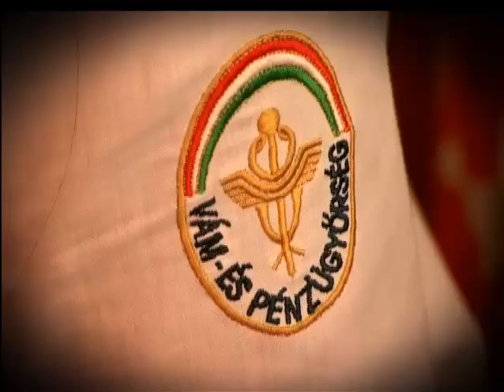Egy rendőr, egy pénzügyőr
Elkezdődött az az ellenőrzési akció a Velencei-tó partján, amelyben egy rendőr és egy pénzügyőr teljesít szolgálatot. A NAV kollégái főként a büfékben és a kocsmákban árult jövedéki termékek eredetét vizsgálják, akik fennakadnak a rostán pénzbírságra vagy akár az üzlet bezárására is számíthatnak.